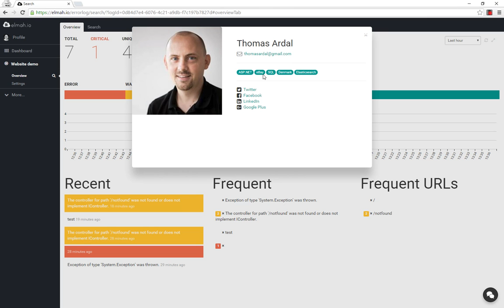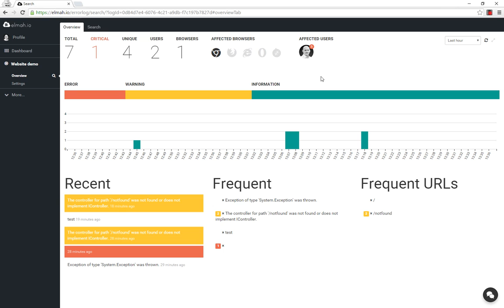elmah.io Tutorial - The Overview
In this tutorial, I will show you how to use the Overview tab on elmah.io to get a great overview of your log.